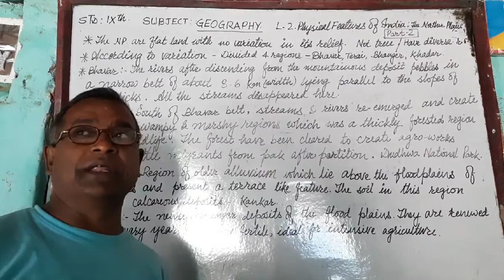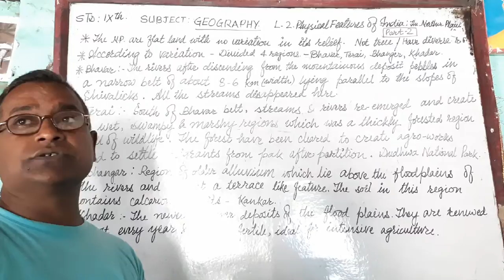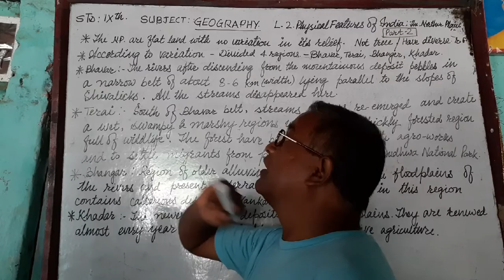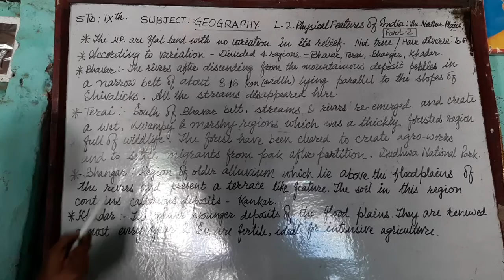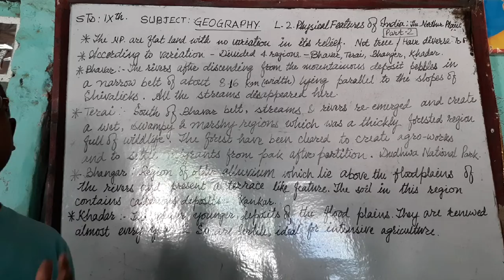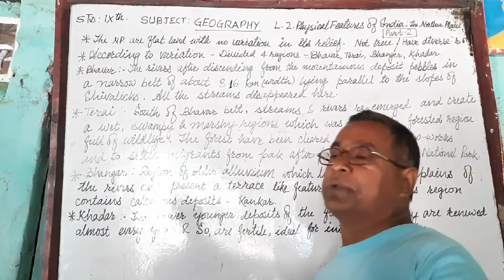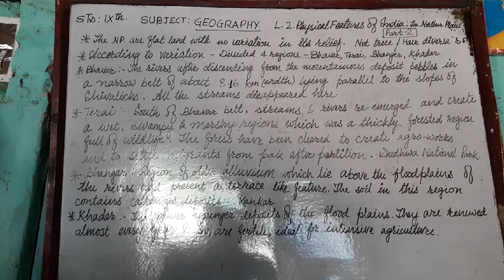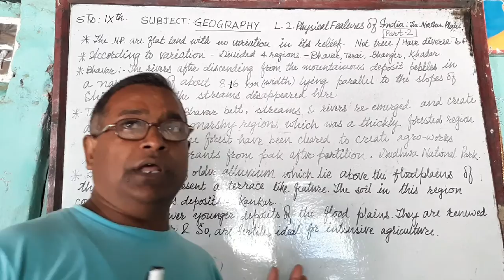Std:9 Geography. Northern Plain part2 by Amar Nath sir